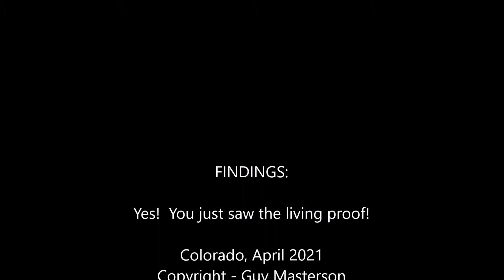Are There REAL Silver Flash Juggling Clubs??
Is it possible to reveal the silver flash made by a Henry's Pirouette Circus juggling club?  Do real silver flash juggling clubs exist?  Important questions!  Now you will find out for sure...
Man uses sunlight to produce flash brilliance in glint from juggling clubs.  Must see!